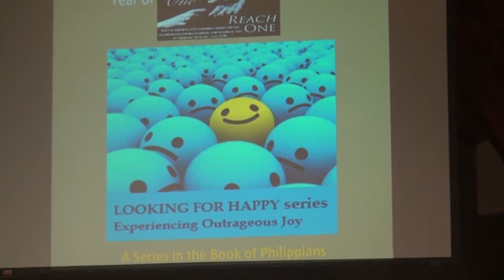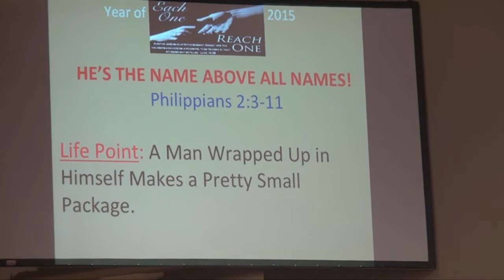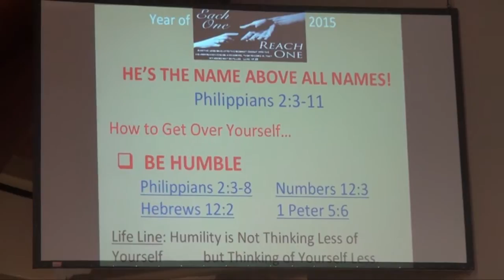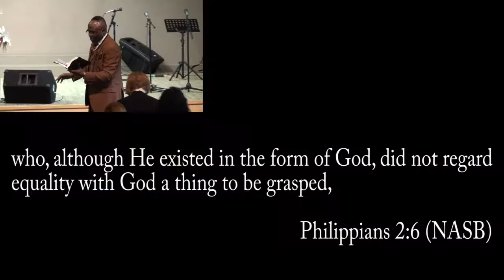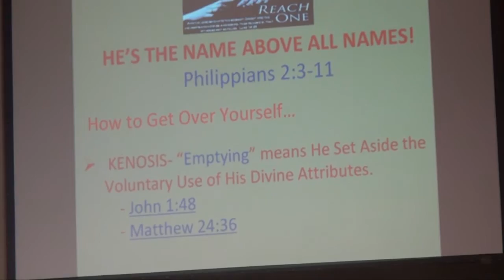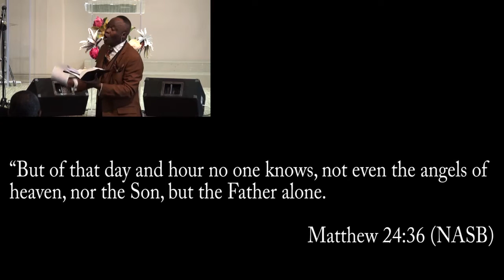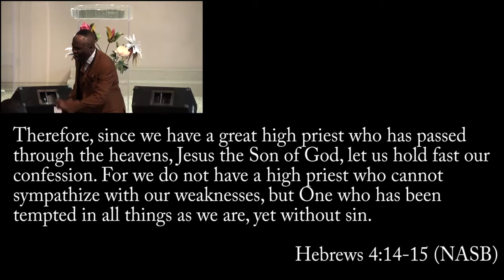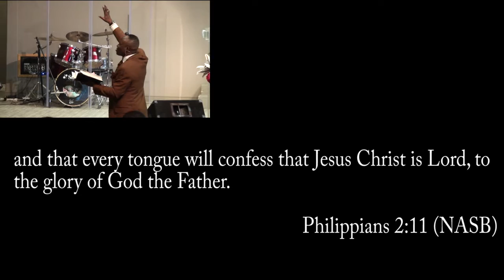He's The Name Above All Names